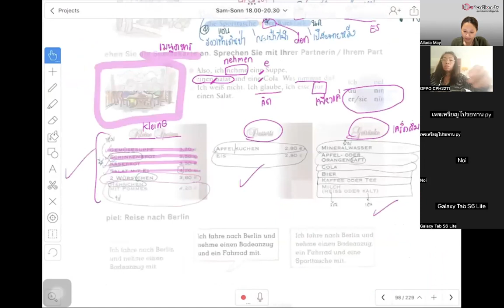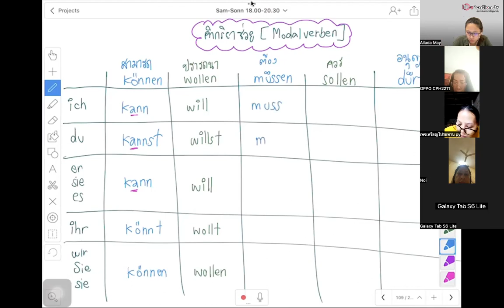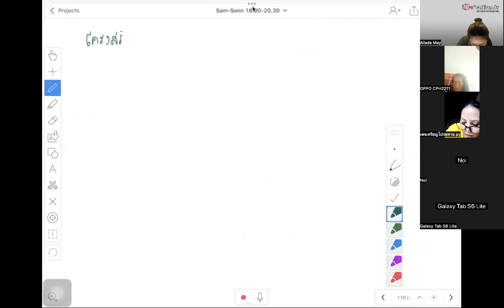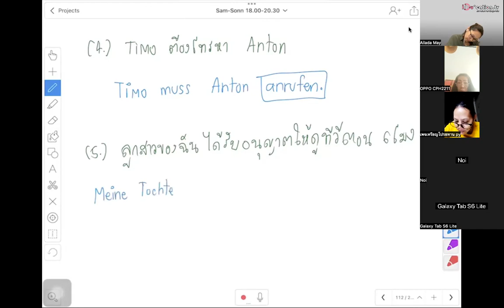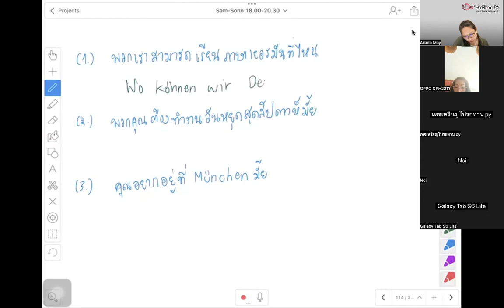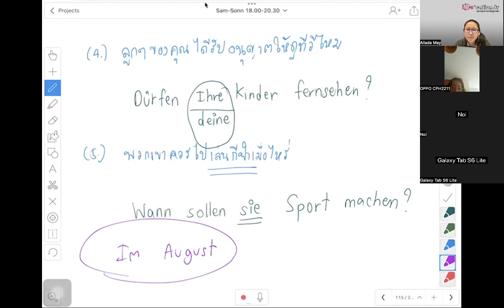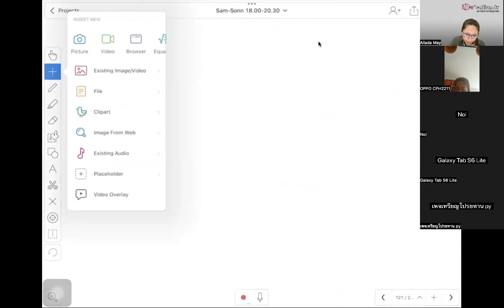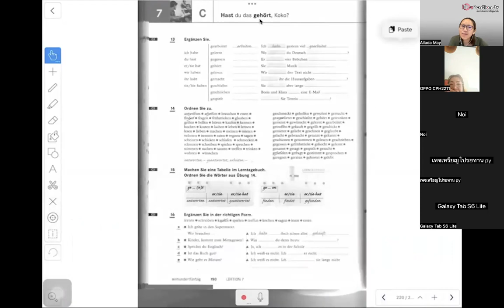คอร์สภาษาเยอรมัน A1.1 เสาร์ - อาทิตย์ 18.00 -20.30 [ตอนที่ 13]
รหัสคอร์ส DE003

หรือสมัครเรียนภาษาเยอรมันได้ที่ หรือ

สอบถามเพิ่มเติมได้ที่ Line ID

หนังสือติวสอบเขียนจดหมายเยอรมัน A1

คอร์สติวเข้มข้อสอบพูดภาษาเยอรมัน A1 (Sprechen) ออนไลน์สตีมมิ่ง ยาว 5 ชั่วโมงพร้อมหนังสือติวสอบ A1

คอร์สติวสอบพร้อมหนังสือติวสอบเขียนจดหมายภาษาเยอรมัน A1 (Schreiben)

คอร์สบินเดี่ยว ติวเฉพาะทาง PAT A1 A-Level ผ่าน Zoom